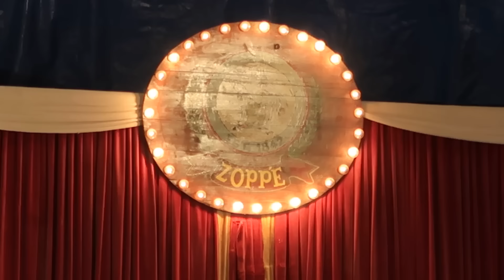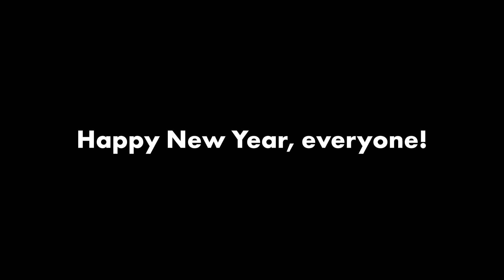Parker Joins the Circus 🤸🎪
Parker experiences an unforgettable adventure at the circus! Watch as he learns new tricks, meets amazing performers, and performs in a big top spectacular 🤸🎪 Then we ring in the New Year with our friends at our annual New Year's Eve party! Happy 2024!